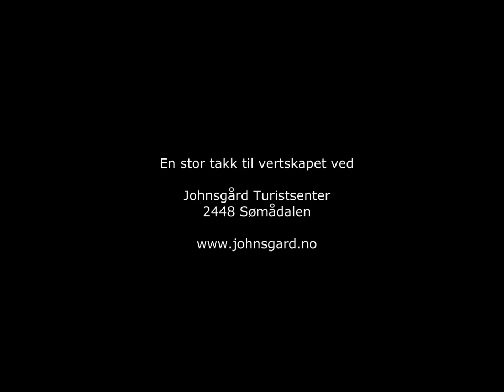Workshop i digital fotografering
Ingrafo arrangerte workshop i digital fotografering ved Johnsgård Turistsenter helga 14.-16. september 2012. Her forbereder vi fotografering i skumringen ute ved Langsjøodden. Timelapsopptaket gjort med GoPro Hero2.